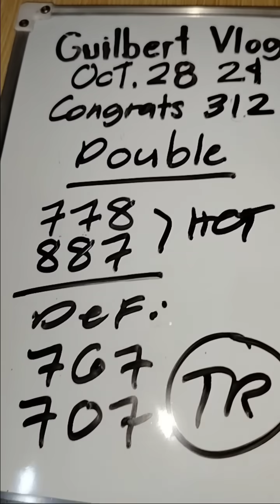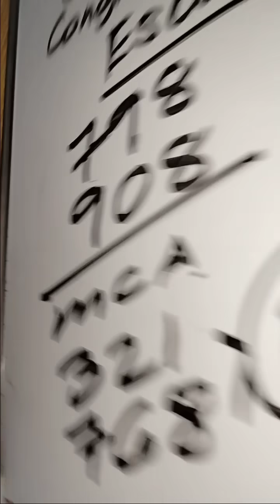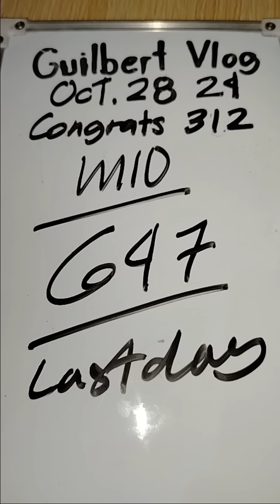CONGRATS 312 SWERTRES HEARING TODAY OCT.28,2024